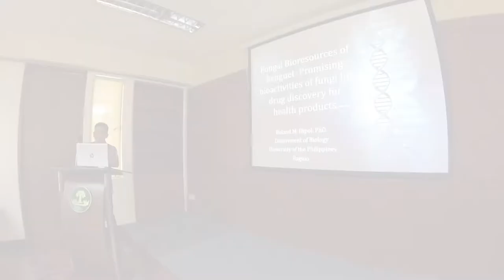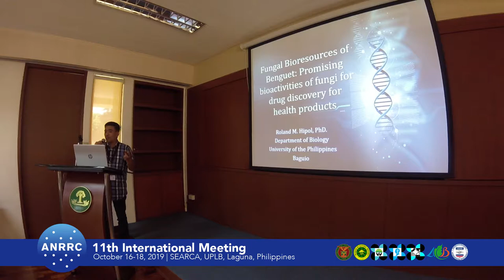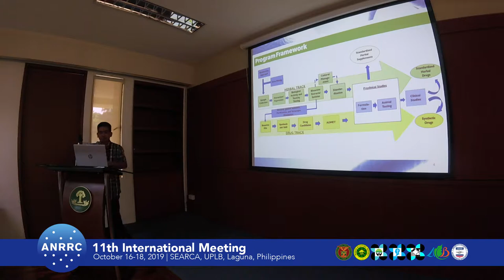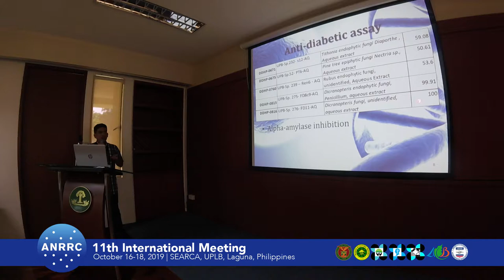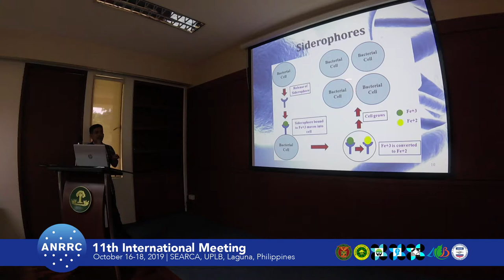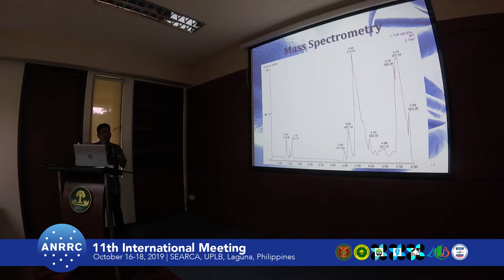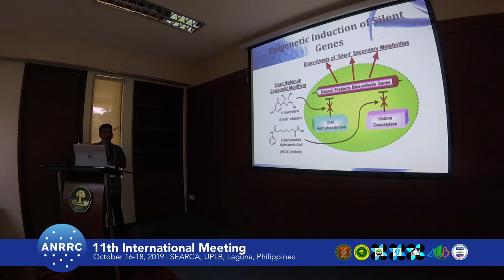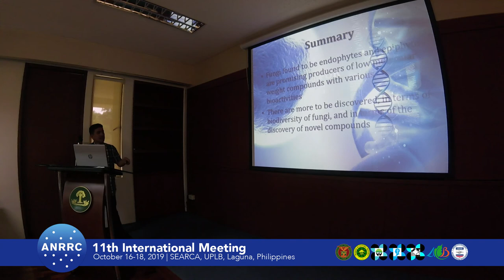2019 ANRRC Session 07: Roland Hipol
Roland M. Hipol of the Department of Biology, College of Science, UP Baguio, Baguio City, Benguet, Philippines presents in Session 7 a paper on “Fungal Bioresources of Benguet: Promising Bioactivities of Fungi for Drug Discovery for Health Products“ during the 11th International Meeting of the Asian Network of Research Resource Centers held 16-18 October 2019 at SEARCA, UPLB, Laguna, Philippines